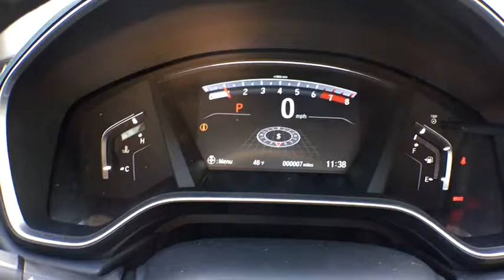2017 Honda CR-V Aurora, Denver, Highland Ranch, Parker, Centennial, CO 37573